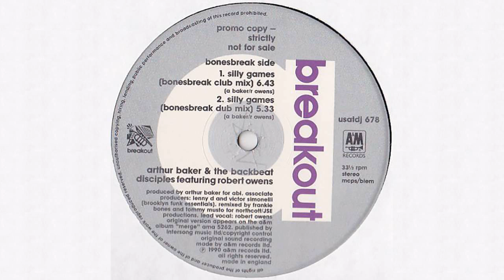Arthur Baker and the Backbeat Disciples featuring Robert Owens - Silly Games (Bonesbreak Club Mix)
Breakout Records 1990